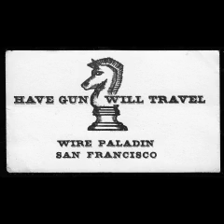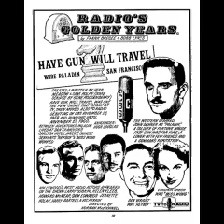Have Gun, Will Travel 59-01-11 ep008 British Courage